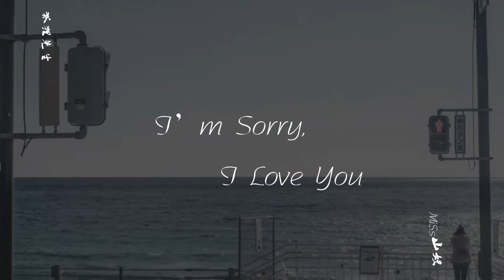Accordion cover《I’m sorry I love you》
韩剧《对不起我爱你》主题曲
演奏：Jessica Zhou
钢琴伴奏： 狐狸先生